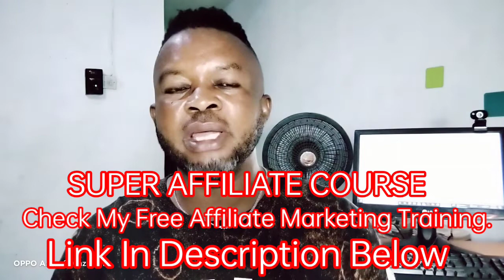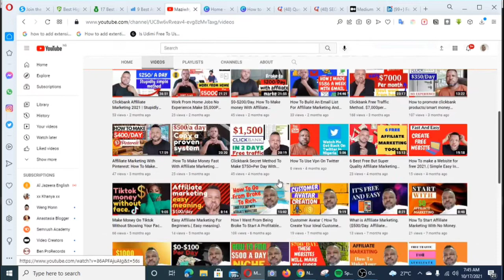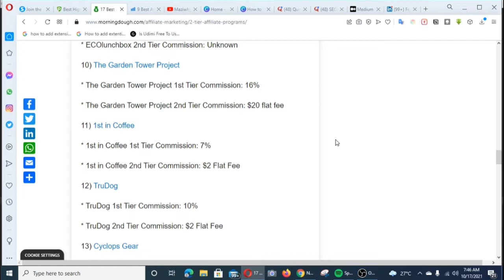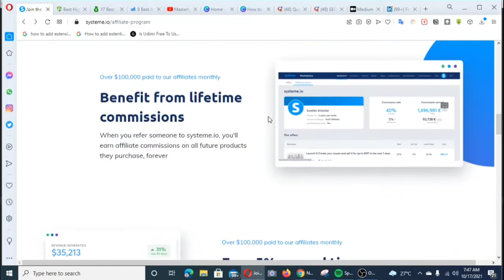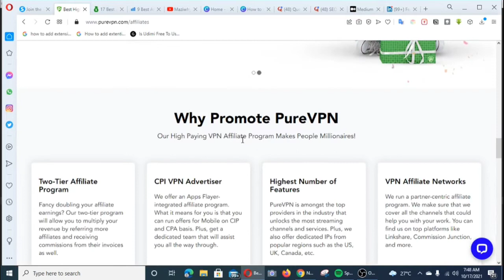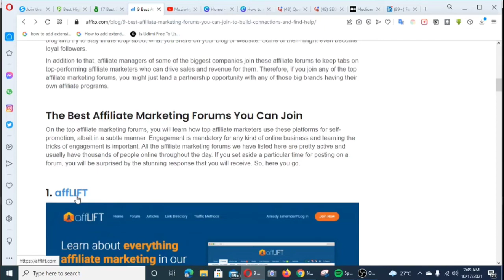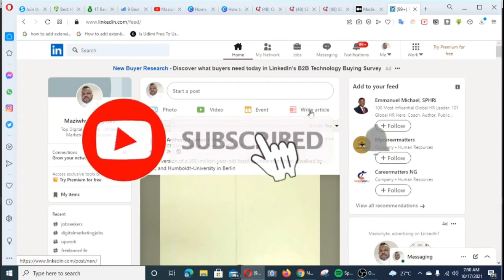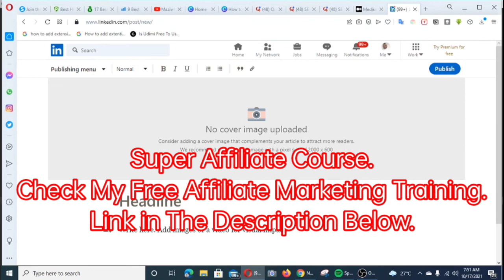Smart Money Tactics | Make Money With Affiliate Marketing Without Promoting | $520 Per Day.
Another video on ;smart Money Tactics, Make money with affiliate marketing without promoting products, How to make money with affiliate marketing. Usually,in affiliate marketing you pick a product and promote that product and,each time someone go click on your affiliate link and buy whatever you are promoting you make an affiliate commission. Simple. However,in this video you are going to learn something quite different. You will learn how to earn affiliate commissions without promoting any product. Isn't that amazing! Stick  till the end of this video to learn more.

New to this 'make money online thing?

Build a lifestyle business that gives you all the privilege you've always wanted. Get my free no-BS, no hype CRASH COURSE to learn how I make six figure online doing affiliate marketing internet  business.

And you can also watch again by checking your email box.